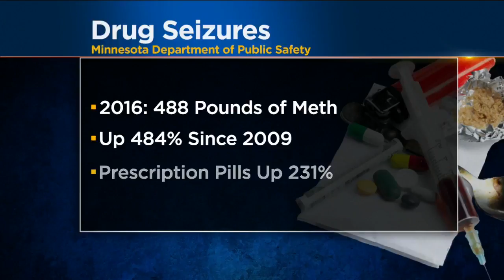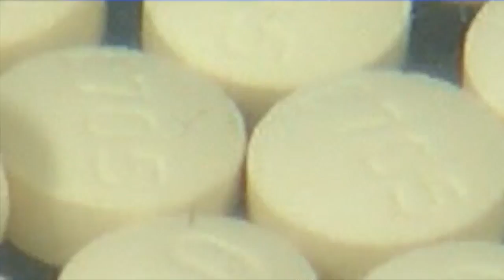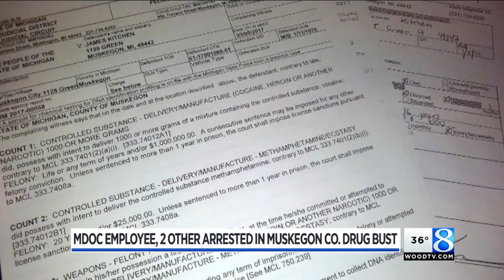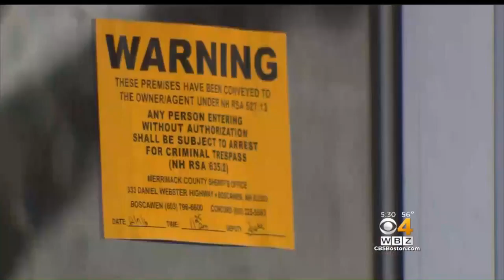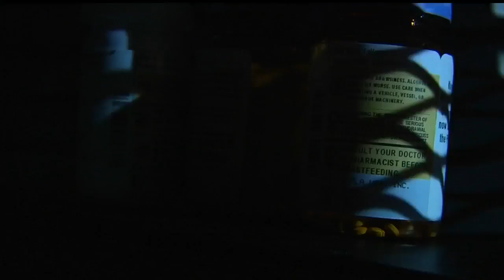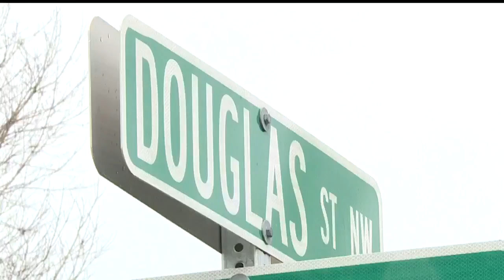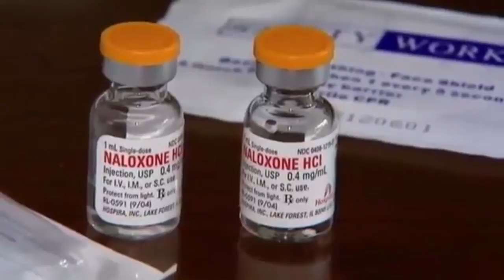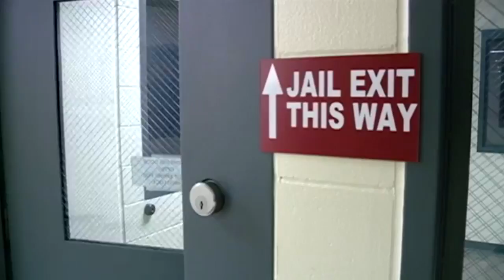Heroin Bulletin Week in Review 03 11 17